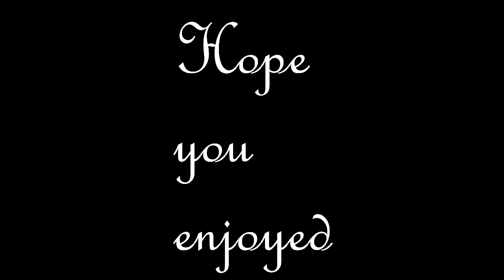~Akuma no Lollipop~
I'm back with a new videoooooooo! And it's Akuma no Riddle again with ships this time 8D This was really fun to edit and I hope you enjoy!

Editor: Artlover1197
Program: Movie Studio Platinum 12.0 (64-bit)
Series: Akuma no Riddle (Riddle Story of Devil)
Song: Lollipop
Artist: MIKA